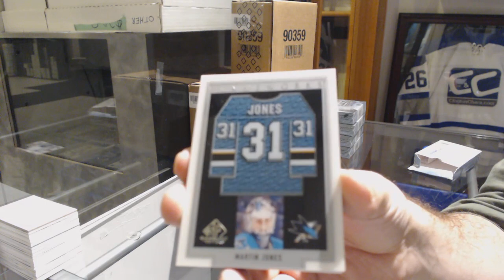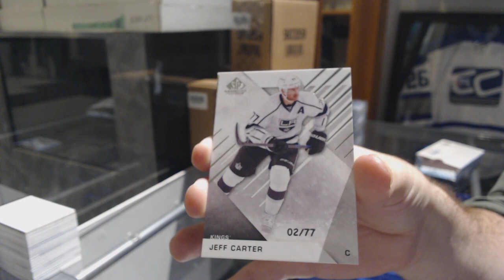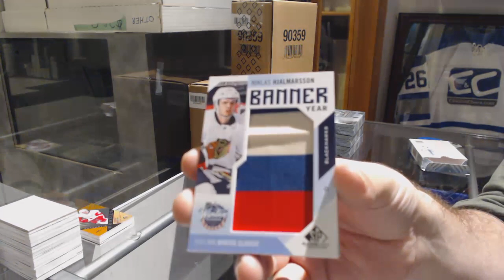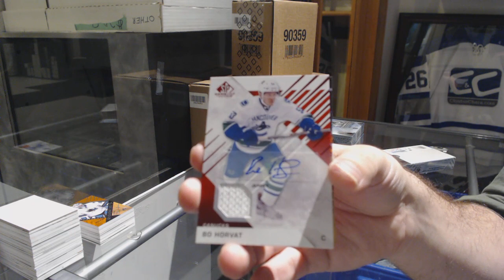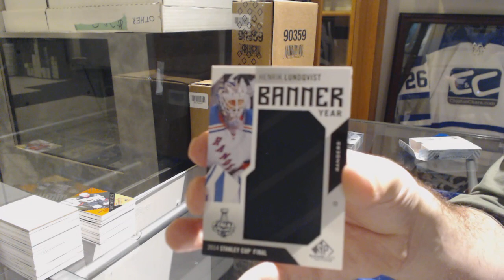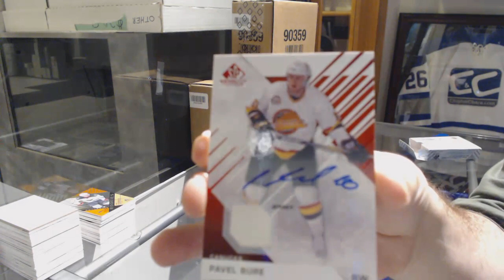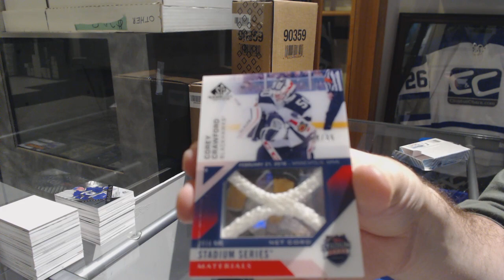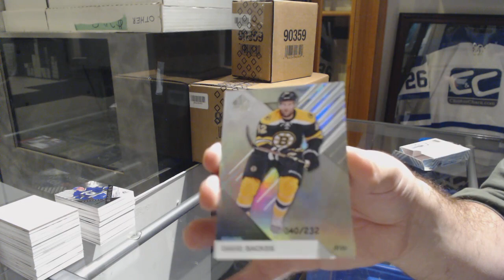16-17 Upper Deck SP Game Used Hockey 5 Box Break - C&C GB #9438